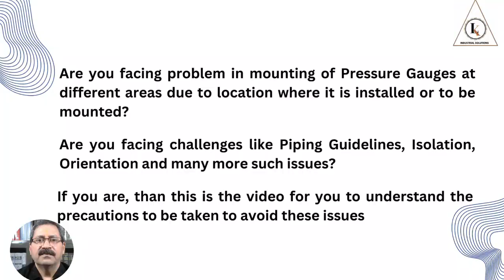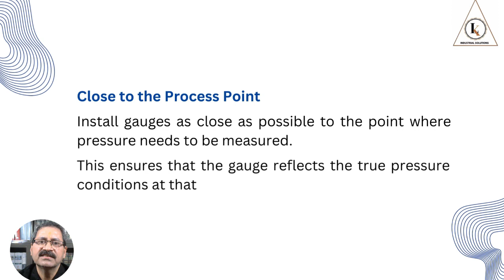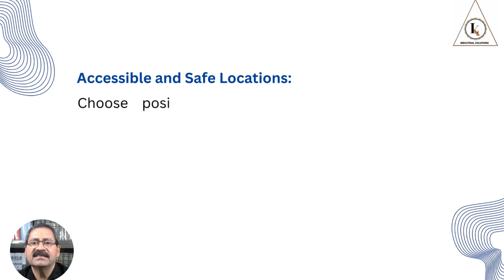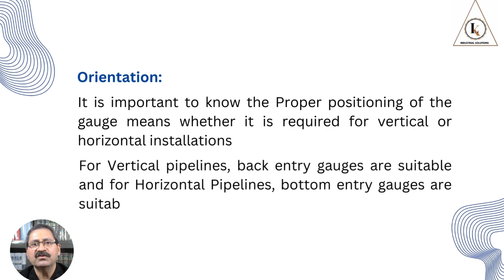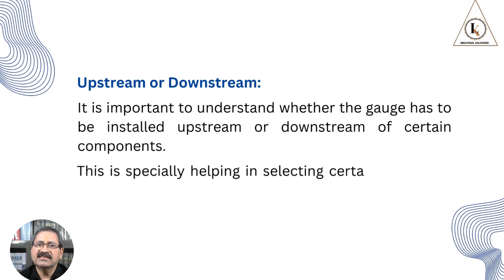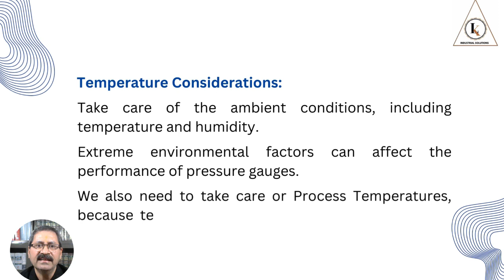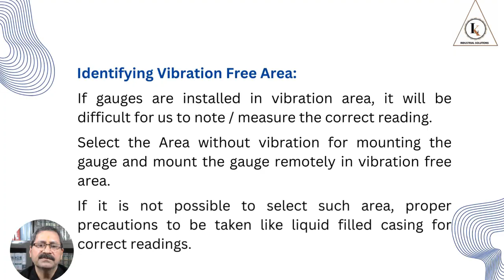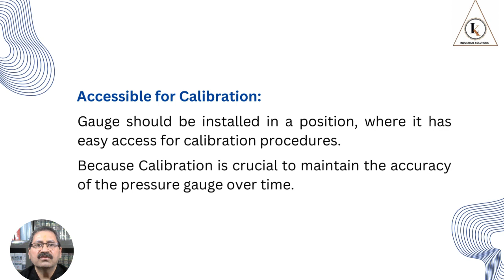Precision Placement | Mastering the Installation of Pressure Gauges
This video is to explain about the Precautions to be taken, while installing the Pressure Gauges so that it is easy for the operator to note the reading, easy for the technician / engineer to reach gauge for some minor correction or during calibration of the Pressure Gauge.  Also, considering the safety of the operator / Technician / Engineer in the process plant.

My Name is Rajeev Vasudeva and after gaining experience of 32 Years in the field of Primary Process Instruments with reputed manufacturer like General Instruments Consortium, I am in trading of Instruments for last 2 years.  I am the Creator (रचियता) of LK Industrial Solutions.    I have understood in last 34 years that for these instruments, no senior wants to spend their time with New Engineers and Technicians, So I am on a mission to explain about these instruments to them.

I hope the initiative taken by me will help the new Engineers and Technicians, who are dealing with Pressure, Temperature, Level and Flow measuring instruments and believe you will find this video useful.

Time Stamps
00:00 – Problem Faced
00:17 – About LK Industrial Solutions and Rajeev Vasudeva
01:07 – About Mastering Installation
01:35 – Some Points to be considered.
08:17 – CTA
08:55 – Connect us At
09:08 – Contact us.
09:30 – End Statement
09:42 - End

इस वीडियो को अंत तक जरूर देखें और comments में आपके Thoughts & Reviews जरूर बताएं।

We request all of you to see the video till the end and share your comments / views about this video and any point or topic you want us to include in our upcoming Videos.

If you have any Question / Query about any point covered in this video or earlier videos, please feel free to mention in the comment column of this video or you can join our FACEBOOK GROUP or you can send us messages on our What’s App